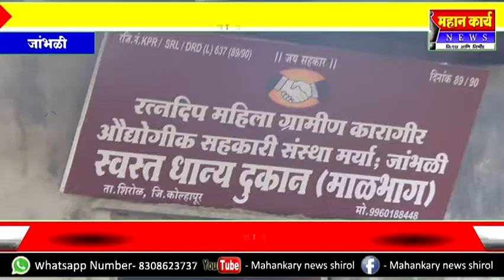जांभळी येथील ग्राहक संस्थेत ध्वजारोहन सोहळा संपन्न